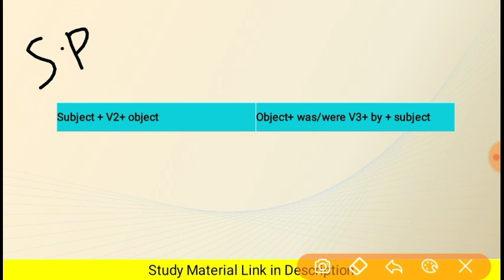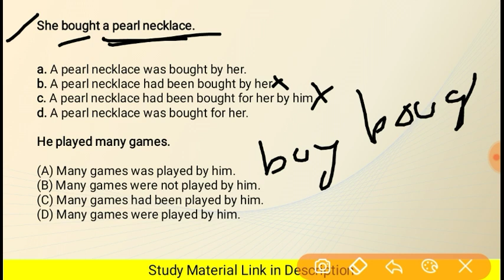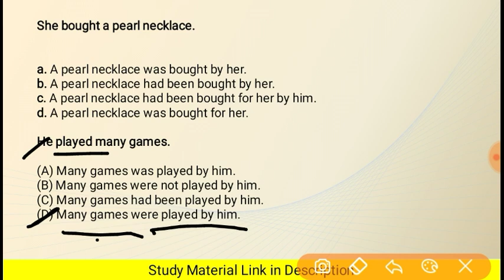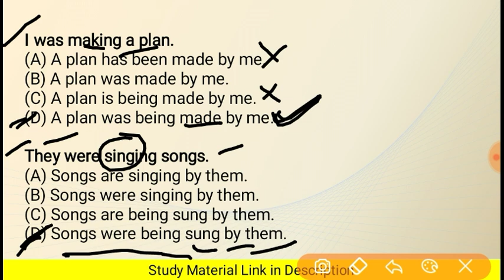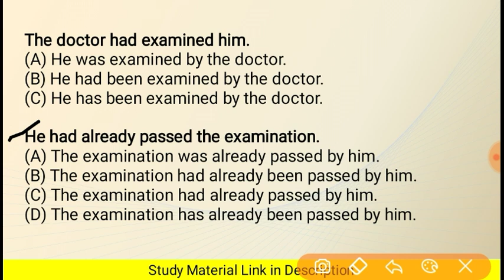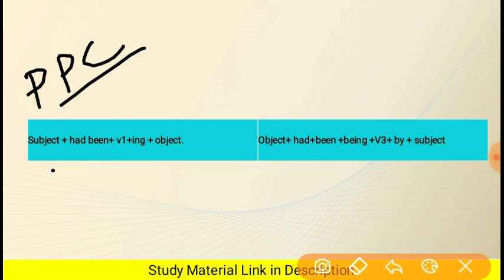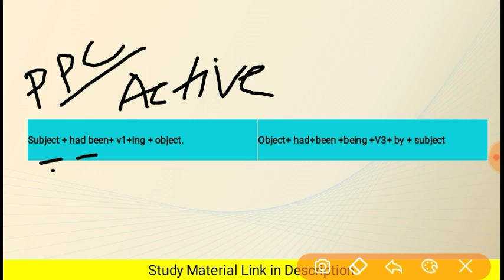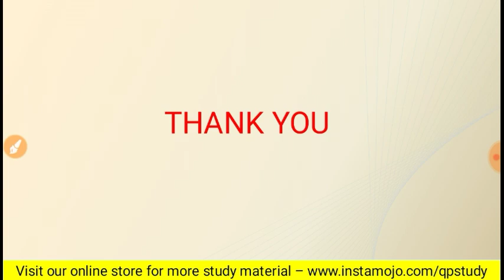Voice Change MCQ Practice for JRBT Group C and SSC Exam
Tripura Group C ( LDC, Agri Assistant, Pump Operator, Junior Multi Tasking Operator) Exam 2021 Preparation & Study Materials: In this video I've discussed Voice Change rules for Past Tense Affirmative Sentence.

JRBT 2410 Group C (LDC, Agri Asst, Pump Operator, JMTO) Exam Full Study Material (₹349)

JRBT 2410 Group C (LDC, Agri Asst, Pump Operator, JMTO) Exam Paper-I Study Material (₹179)